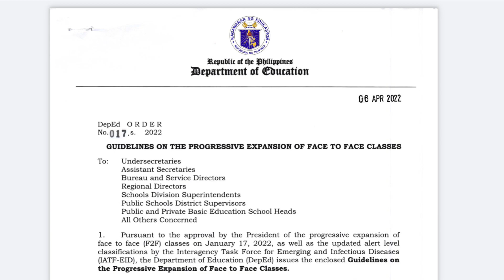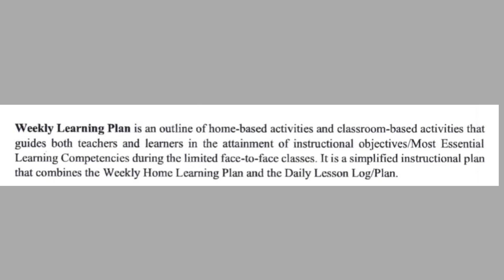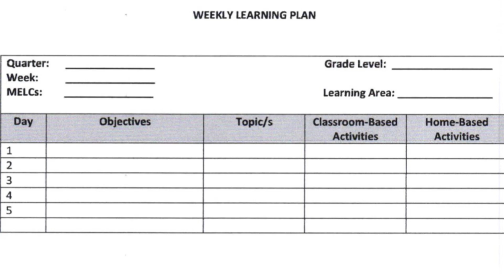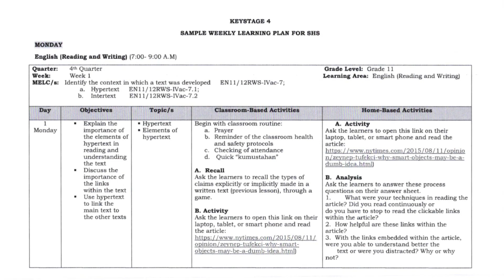Weekly Learning Plan for Limited Face to Face Classes|Free Template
Weekly Learning Plan for Limited Face  to Face Classes  for Key Stages 1, 2, and 3
DO 017 s. 2022
Free Sample